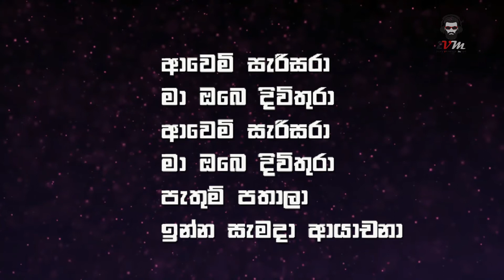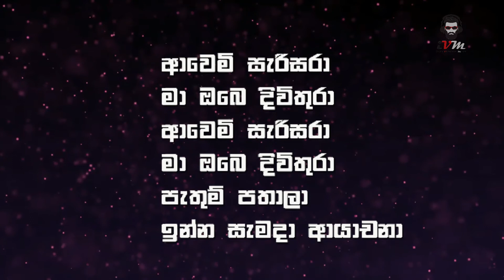Kauruda Pavi Pavi Karaoke song Milton Mallawarachchi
Kauruda Pavi Pavi
Karaoke song